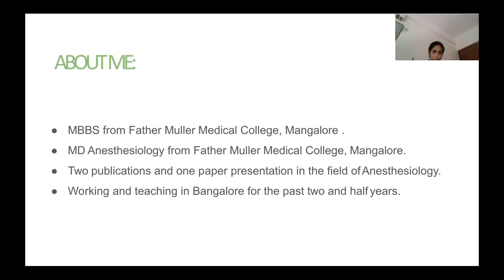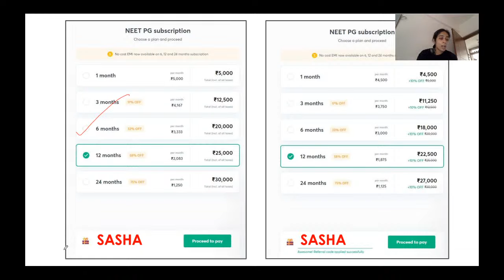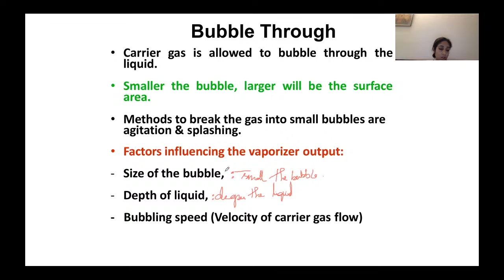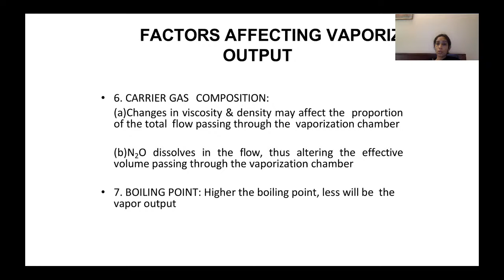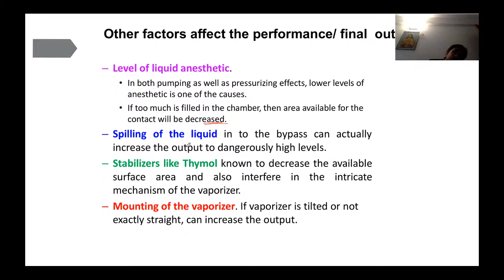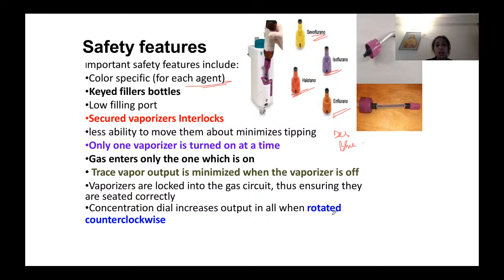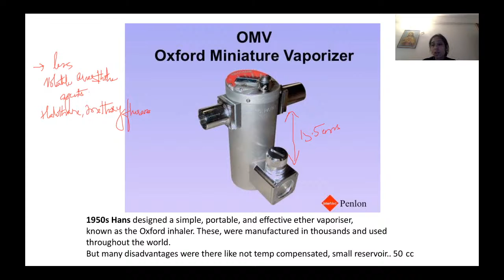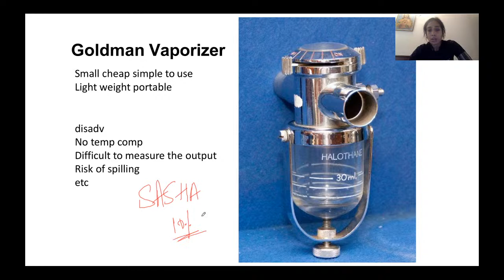Vaporizers | Part-3 | Anesthesia | Target NEET PG 2020 | Dr. Sasha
Vaporizers for NEET PG 2021 has been discussed in this video. Know about the best tips, tricks, and strategies to ace the NEET PG Exam. Dr. Sasha will also share various preparation strategies along with examples that will help you to crack the exam.

Dr. Sasha and other top educators are teaching live on Unacademy Subscription.

to get your Unacademy Subscription.

Unacademy Subscription Benefits:

1. Learn from your favorite teacher
2. Dedicated DOUBT sessions
3. One Subscription, Unlimited Access
4. Real-time interaction with Teachers
5. You can ask doubts in a live class
6. Limited students
7. Download the videos & watch offline